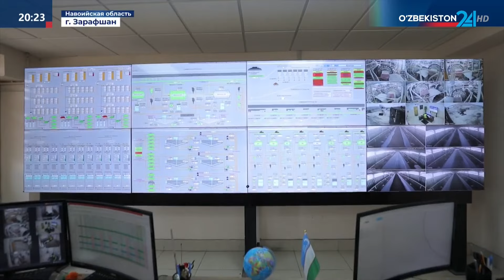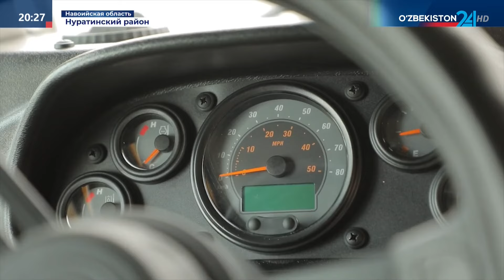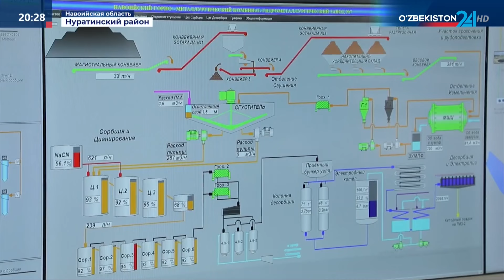Деятельность комбината в объективе СМИ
➡️ В программе "Таҳлилнома" телеканала "Узбекистан 24" в честь Дня работников горной и металлургической промышленности Республики Узбекистан продемонстрирована специальная передача о деятельности Навоийского горно-металлургического комбината.